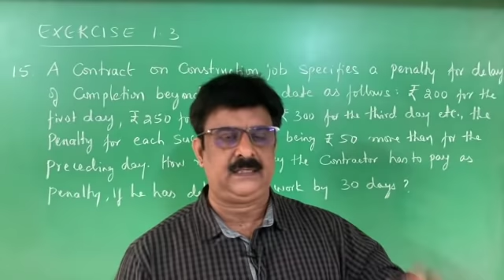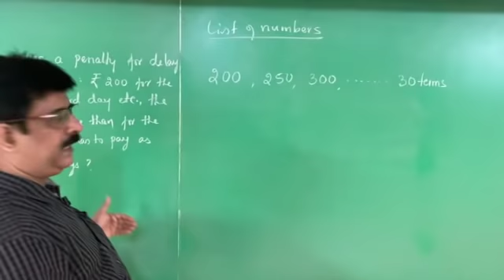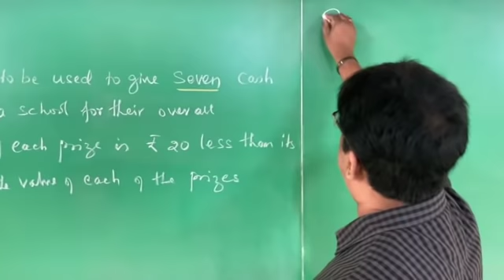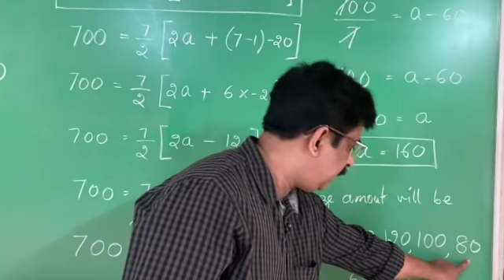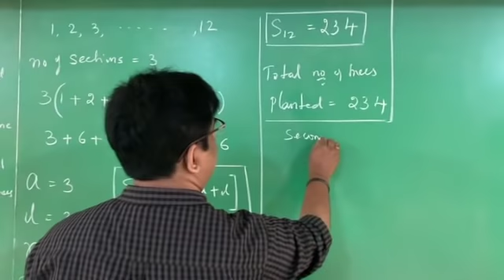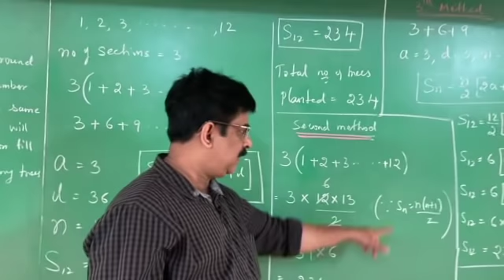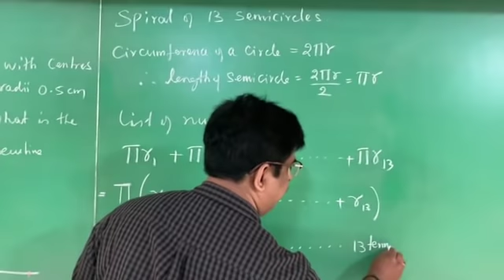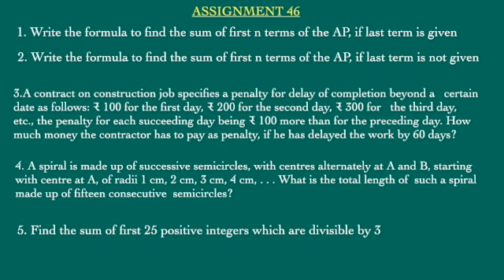ORIENTATION CLASS 46:AP: exe1.3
batch 2022-23
mathematics
ARITHMETIC PROGRESSIONS
EXERCISE 1.3
SBM COLONY
BANGALORE 50